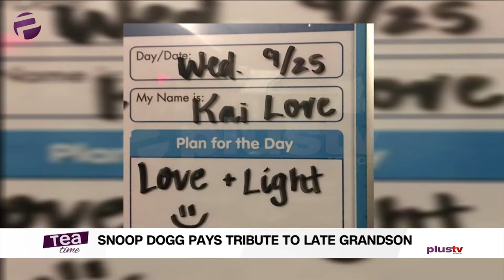The Grammys Are Very Boring - Seun Kuti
Snoop Dogg Pays Tribute To Late Grandson After Virginia Concert

Adele's Divorce Papers Unveil Her Marriage Only Lasted 11 Months

Celine Dion's Tour Crew Doing OK After Being Electrocuted During Stage Set Up

KEVIN HART Former Friend Off The Hook For Felony Extortion ...IN SEX TAPE SCANDAL